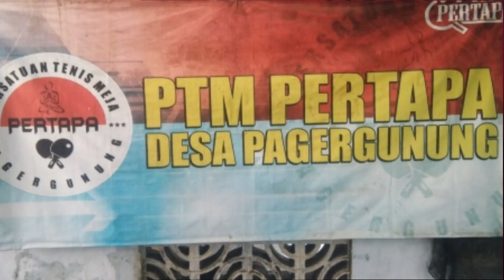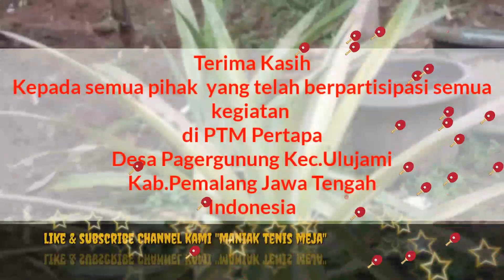Pelatihan Tenis Meja Pemula ( Pengenalan Olahraga Tenis meja ) Usia Dini Pelatihan Kadet Pertapa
Dengan semamgatnya para kadet pemula berlatih tenis meja yang di bimbing langsung oleh sang pelati..MAS HADI yang terkenal penyabar ulet membina membimbing anak anak yang karakternya...beda² semoga aja regenerasi di PTM Pertapa berkesensmbungan..continue konsisten..
BRAVO PTM PERTAPA...!!!